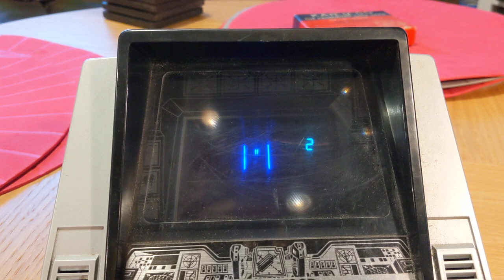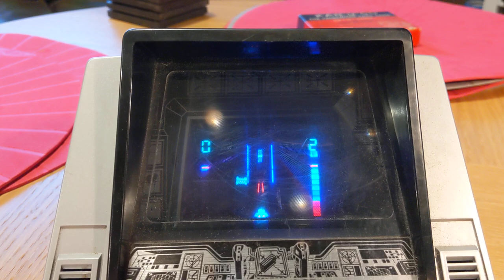Firefox F-7 powered-on for the first time in nearly 40 years